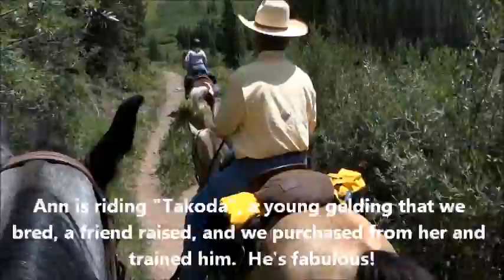Tennessee Walking Horses at Rustler Gulch, Colorado (Part One)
Tennessee Walkers on the trail.  Some of these horses are for sale.